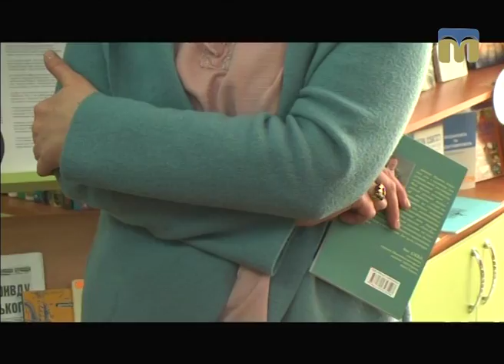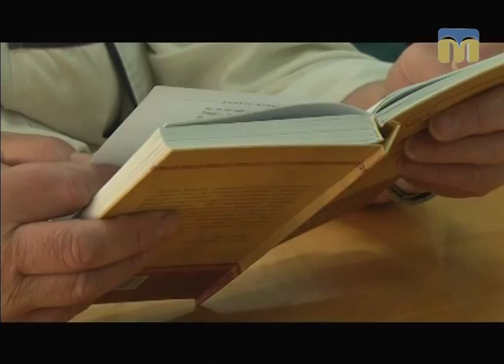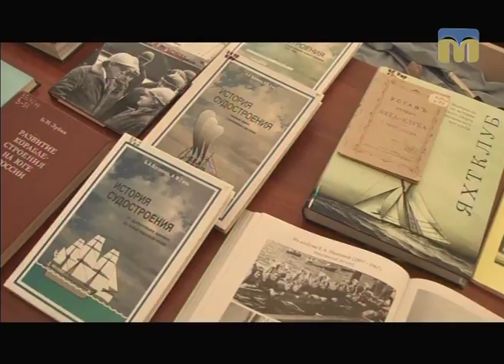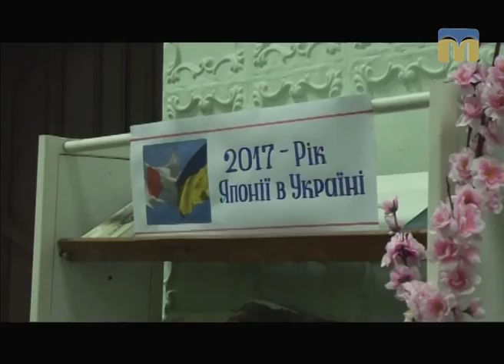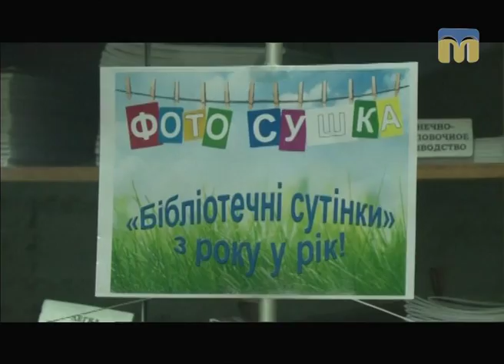Телевізійні новини Миколаївщини – 26.05.2017